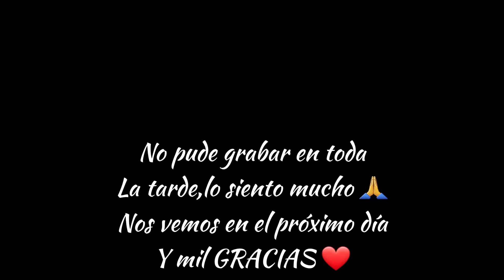El coche en el TALLER 🚗/Calabacin en FREIDORA DE AIRE 👉/Como lleva su NUEVO COLEGIO 🏫 ☆VLOG DIARIO